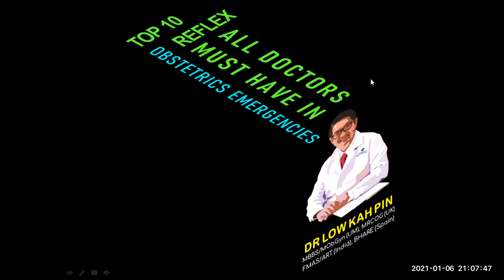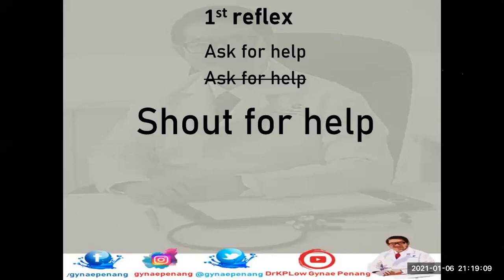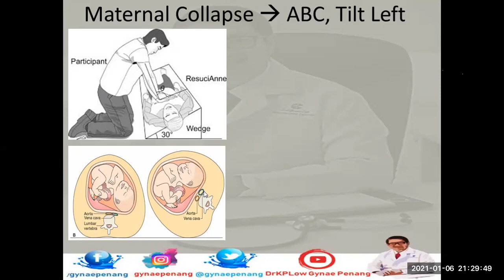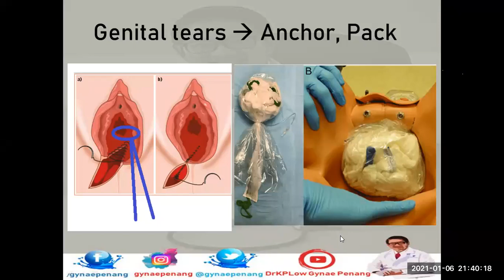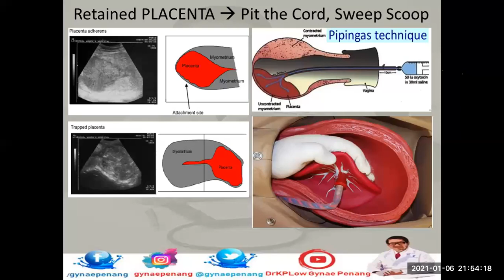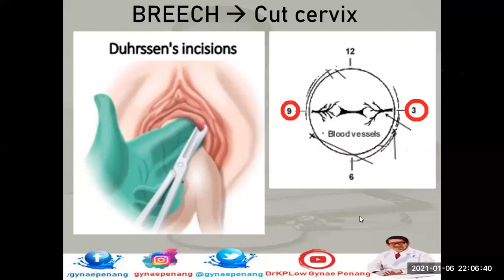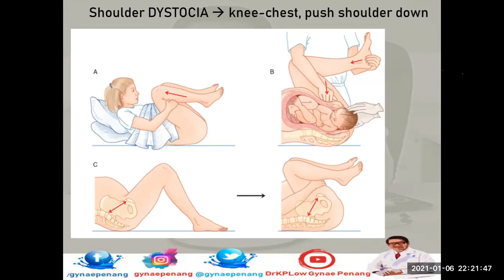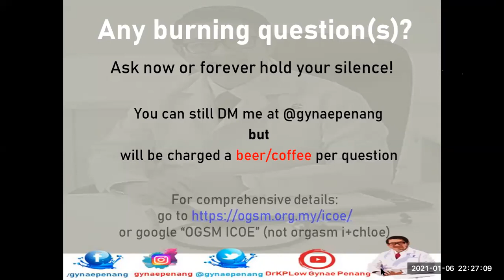TOP 10 REFLEXES EVERY DOCTORS SHOULD KNOW IN OBSTETRIC EMERGENCIES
Interactive lecture by Dr Low Kah Pin. Hosted by Dr Betty Teh